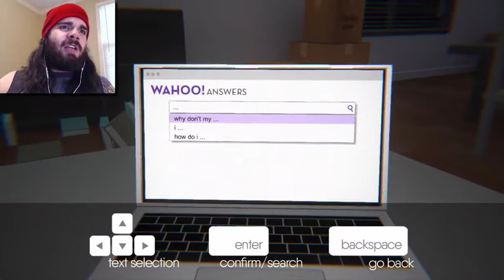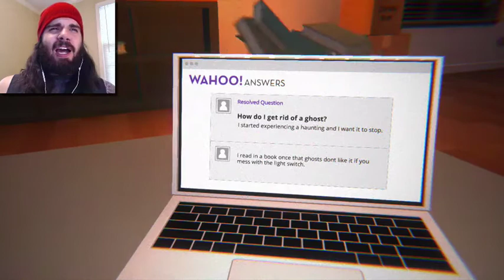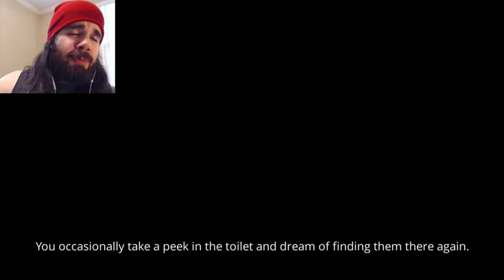WHO YA GONNA CALL?! | I'm Still Here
WAIT, WOULD HE HAVE SPLIT THE RENT WITH ME?

Happy ending music:
TheFatCat - Unity:

Creepy ending music:
Shurk - Welcome to the Show: